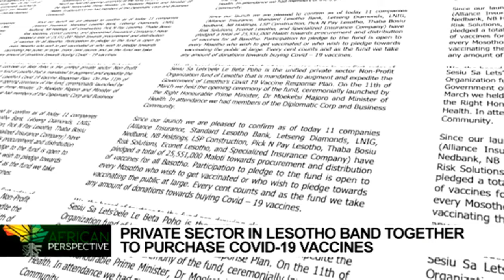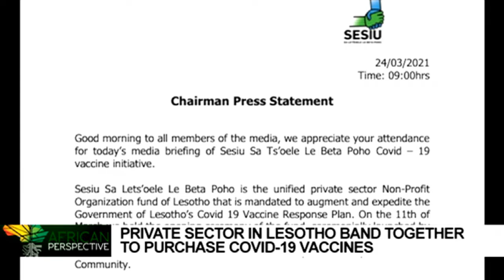African Perspective | Private businesses in Lesotho secure more COVID-19 vaccines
A group of private businesses in Lesotho have joined hands to secure more than a million doses of vaccines. The group calling itself 'sesiu' or "The People's Fund" is a solidarity fund aimed at closing the gap, as some Basotho are likely to be excluded from the prioritised groups receiving their COVID-19 vaccines. The fund has now raised R25-million - which is a quarter of their intended goal of R100-million. The first batch of a hundred thousand doses is scheduled to arrive by the end of May 2021. Rapelang Radebe reports.